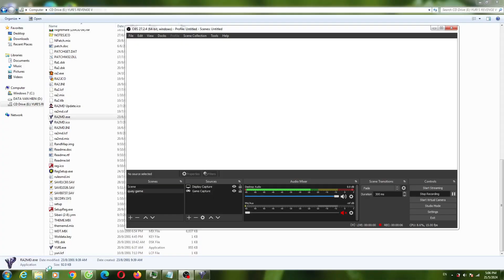Yuri's Revenge Red Alert 2 Thailand Map Version Old Extra Hard AI Enemy